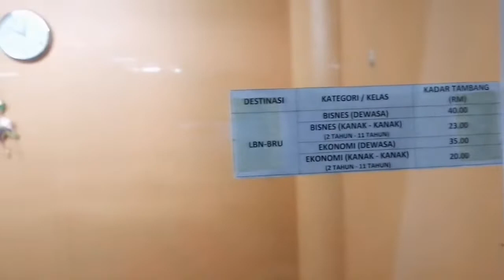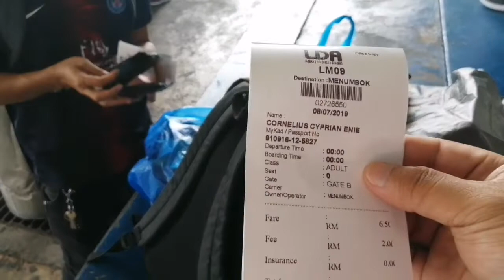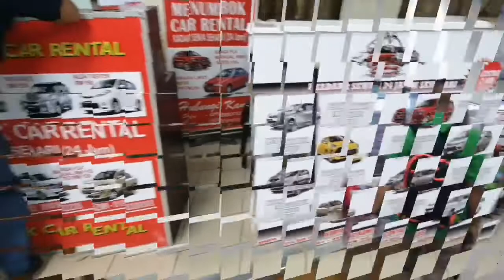Vlog at labuan - PERJALANANBALIK - FINAL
supaya kamu tidak miss vedio saya yang terbaru, kerana support dari kamu boleh lebih membantu dan memotivasikan saya dalam membuat content2 yang terbaik.
Thanks again for your support because your guys is so awesome. LOVE YOU ALL "GOD BLESS YOU"